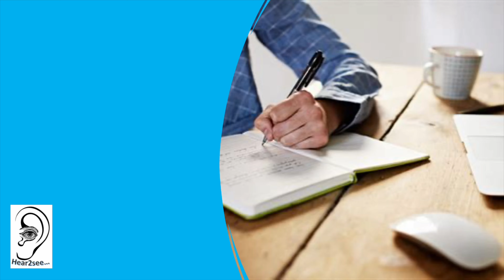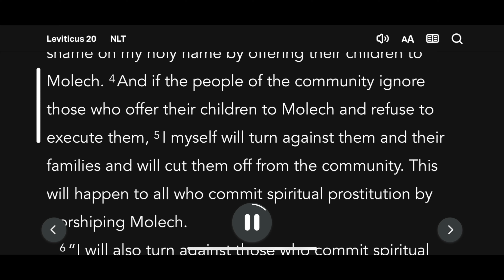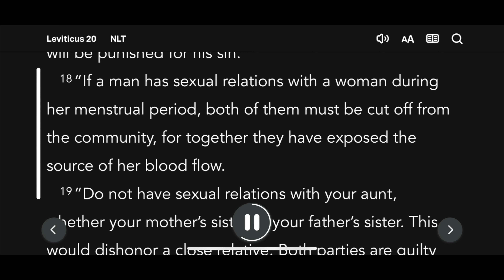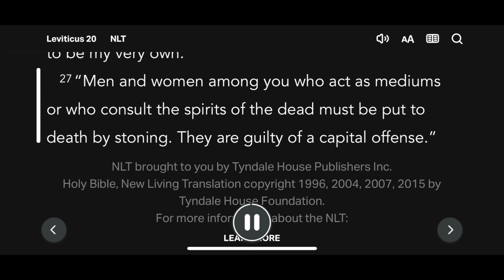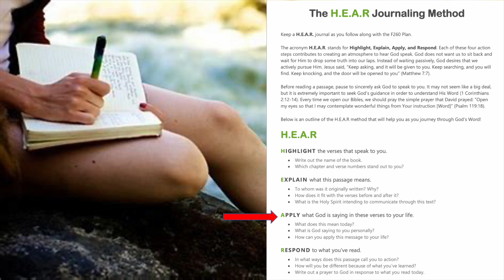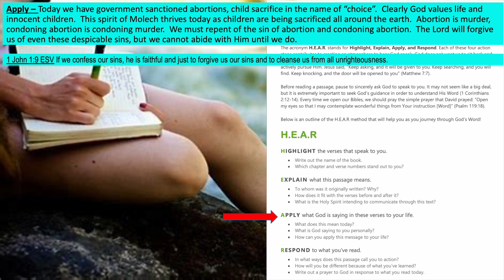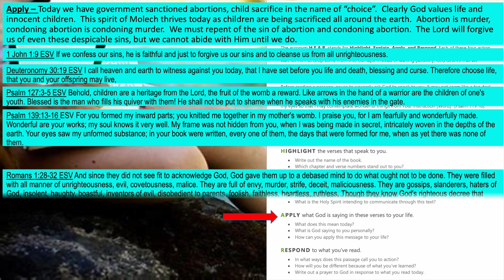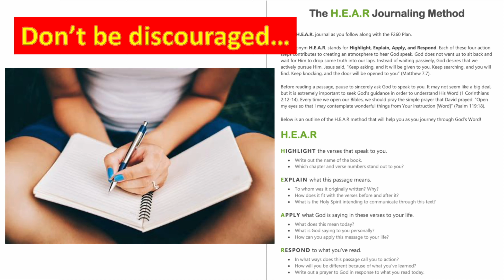Leviticus Chapter 20, Listen and Read with my HEAR Journal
HEAR Journaling – Leviticus 20

Highlight - Leviticus 20:1-5 New Living Translation
1The Lord said to Moses, 2 “Give the people of Israel these instructions, which apply both to native Israelites and to the foreigners living in Israel. “If any of them offer their children as a sacrifice to Molech, they must be put to death. The people of the community must stone them to death. 3 I myself will turn against them and cut them off from the community, because they have defiled my sanctuary and brought shame on my holy name by offering their children to Molech. 4 And if the people of the community ignore those who offer their children to Molech and refuse to execute them, 5 I myself will turn against them and their families and will cut them off from the community. This will happen to all who commit spiritual prostitution by worshiping Molech.

Explain – God instructed Moses to instruct the people of Israel about the detestable child sacrifice to Molech by Israelites and also foreigners in their land.  He also warned judgement on those that conduct the child sacrifices and also to those that condone the practices as deserving death as well.

Apply – Today we have government sanctioned abortions, child sacrifice in the name of “choice”.  Clearly God values life and innocent children.  This spirit of Molech thrives today as children are being sacrificed all around the earth.  Abortion is murder, condoning abortion is condoning murder.  We must repent of the sin of abortion and condoning abortion.  The Lord will forgive us of even these despicable sins, but we cannot abide with Him until we do.

1 John 1:9 ESV If we confess our sins, he is faithful and just to forgive us our sins and to cleanse us from all unrighteousness.

Deuteronomy 30:19 ESV I call heaven and earth to witness against you today, that I have set before you life and death, blessing and curse. Therefore choose life, that you and your offspring may live,

Psalm 127:3-5 ESV Behold, children are a heritage from the Lord, the fruit of the womb a reward. Like arrows in the hand of a warrior are the children of one's youth. Blessed is the man who fills his quiver with them! He shall not be put to shame when he speaks with his enemies in the gate.

Psalm 139:13-16 ESV For you formed my inward parts; you knitted me together in my mother's womb. I praise you, for I am fearfully and wonderfully made. Wonderful are your works; my soul knows it very well. My frame was not hidden from you, when I was being made in secret, intricately woven in the depths of the earth. Your eyes saw my unformed substance; in your book were written, every one of them, the days that were formed for me, when as yet there was none of them.

Romans 1:28-32 ESV And since they did not see fit to acknowledge God, God gave them up to a debased mind to do what ought not to be done. They were filled with all manner of unrighteousness, evil, covetousness, malice. They are full of envy, murder, strife, deceit, maliciousness. They are gossips, slanderers, haters of God, insolent, haughty, boastful, inventors of evil, disobedient to parents, foolish, faithless, heartless, ruthless. Though they know God's righteous decree that those who practice such things deserve to die, they not only do them but give approval to those who practice them.

Matthew 18:14 ESV So it is not the will of my Father who is in heaven that one of these little ones should perish.

Deuteronomy 27:25 ESV “‘Cursed be anyone who takes a bribe to shed innocent blood.’ And all the people shall say, ‘Amen.’

Isaiah 5:20 ESV Woe to those who call evil good and good evil, who put darkness for light and light for darkness, who put bitter for sweet and sweet for bitter!

Respond - Thank You Lord for Your forgiveness.  Reveal to me Lord anything in my life that needs repentance.  Show me how to make restitution.  Help me Lord to remain holy in You. I choose to strive to follow You faithfully and obediently forever.  I pray for any that do not know You, that they will seek and find You as Savior and Lord. Amen.

YouTube Music – The Hardest Part - Jeremy Blake